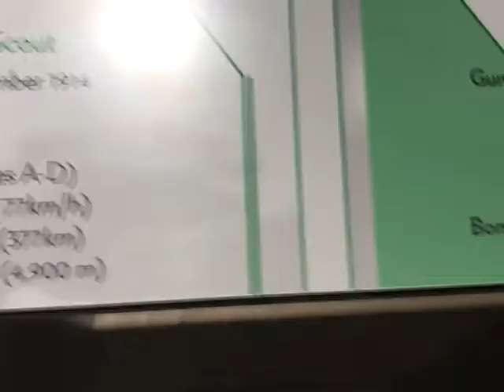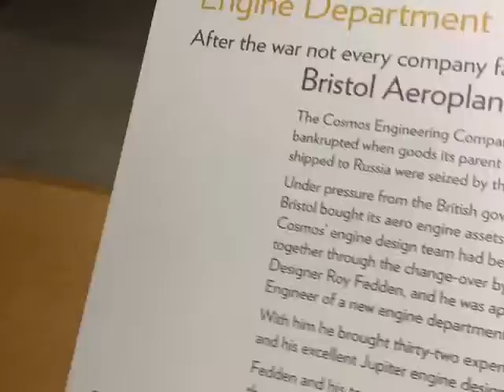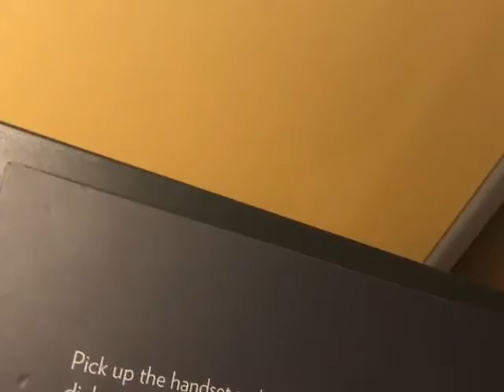Jamie at Concorde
See Jamie's film visiting Concorde at Bristol